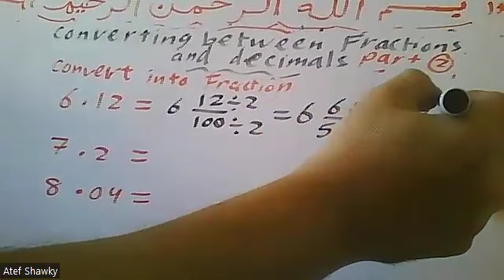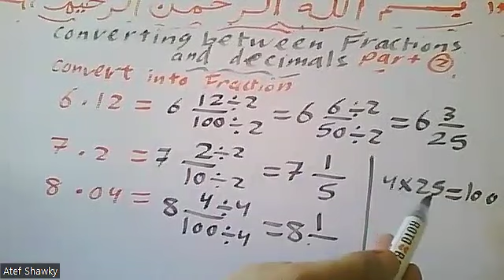Converting between FRACTIONS and DECIMALS || Part (2)